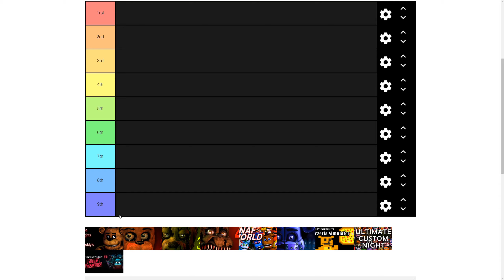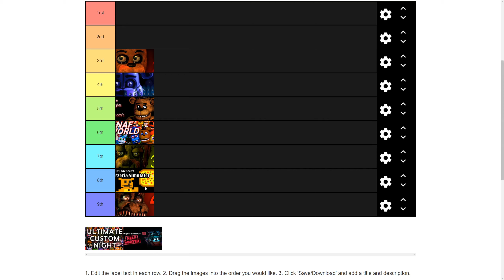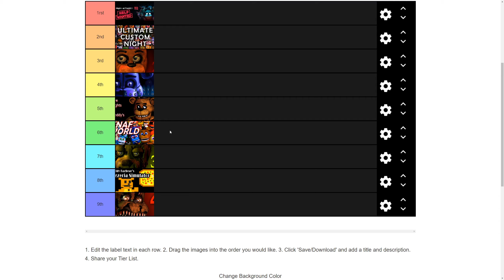My Ranking of the FNAF Games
There have been quite a few FNAF rankings/tier lists going on. So I decided to take it into my own hands!